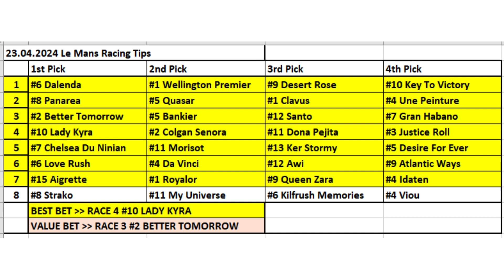23.04.2024 / France Le Mans Horse Racing Tips / Fransa Le Mans At Yarışı Tahminleri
Merhabalar herkese
Çok teşekkürler.

Horse Racing Selections for all races at France Le Mans - 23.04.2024
Fransa Le Mans At Yarışı Tahminleri